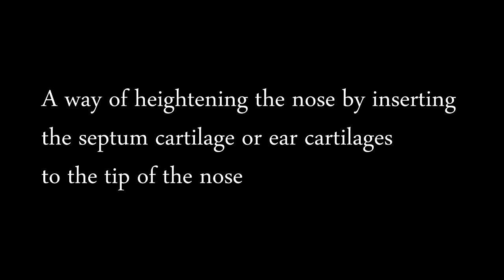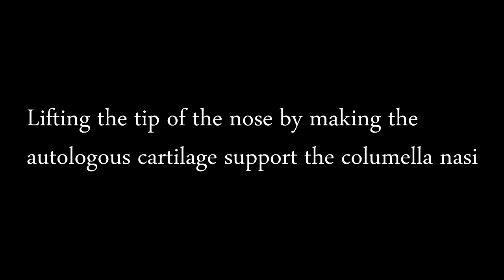Nose Tip Plasty - JW Plastic Surgery Korea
Just Wonderful, JW Plastic Surgery Korea
3F. Shamshin Bldg. 598-6 Shinsadong, Gangnamgu, Seoul, Republic of Korea
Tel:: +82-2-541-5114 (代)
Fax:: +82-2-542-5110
Kakao Talk  ID : jwps